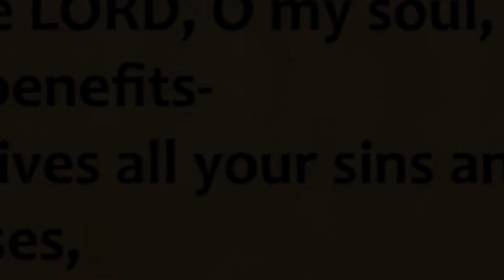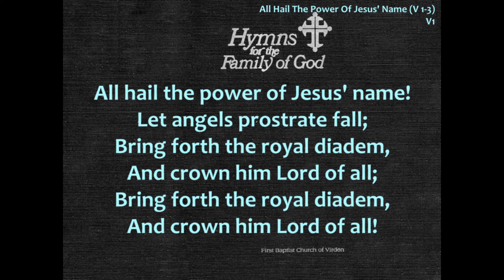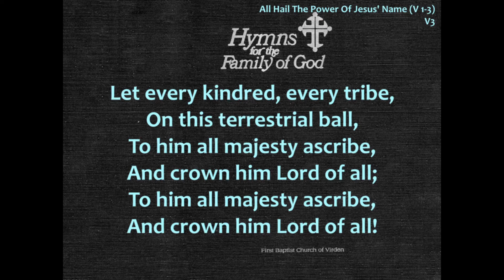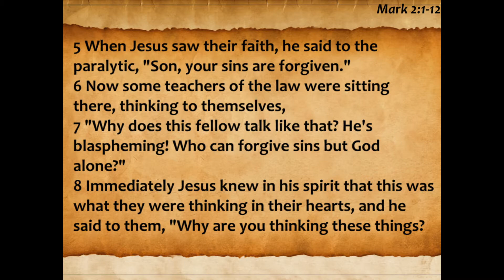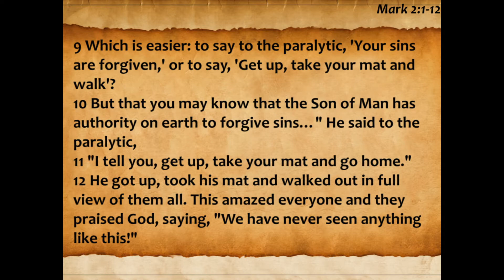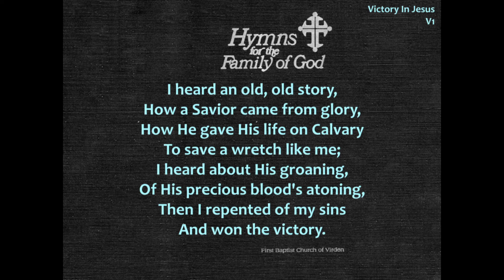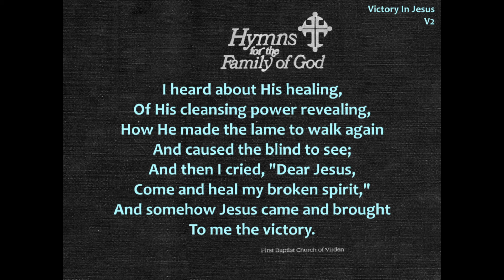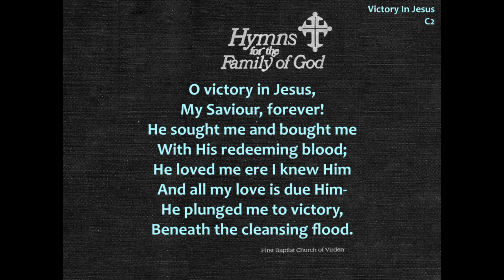May 3, 2020 - "Partners in a Miracle"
Virden First Baptist Service
May 3, 2020
Rev. Gerald Phillips